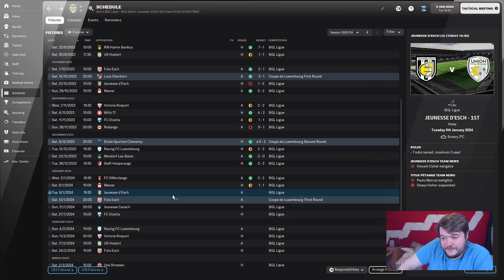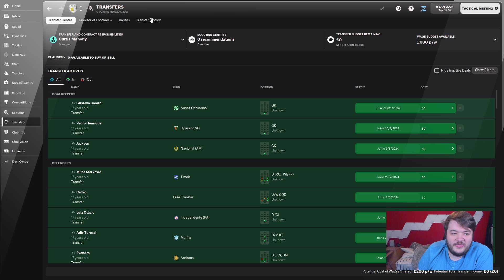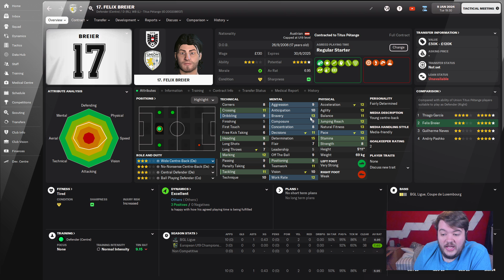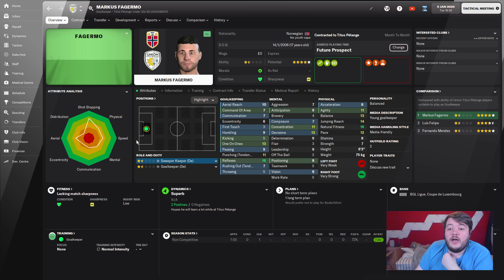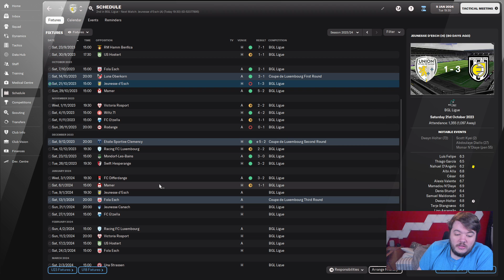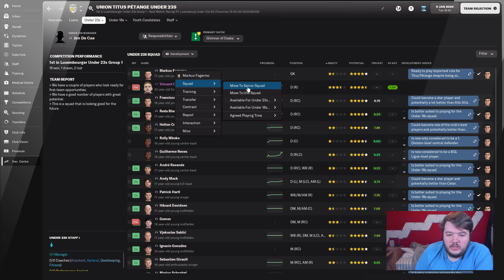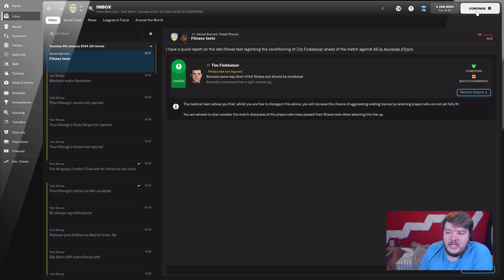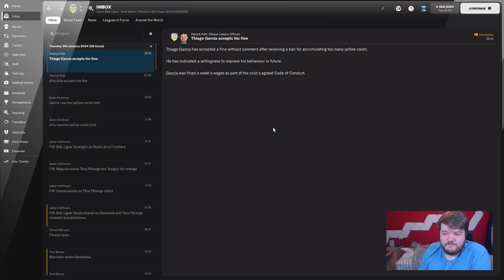Football Manager 2022 | Titus Pétange | S3 E2 (Luxembourg - Building A Nation)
Luxembourg, irrelevance to European champions and maybe even World Cup winners! Can my knowledge of Football Manager guide Titus Pétange on a path to glory?